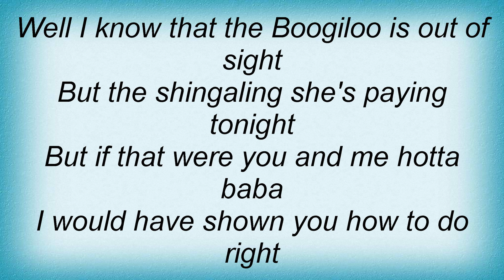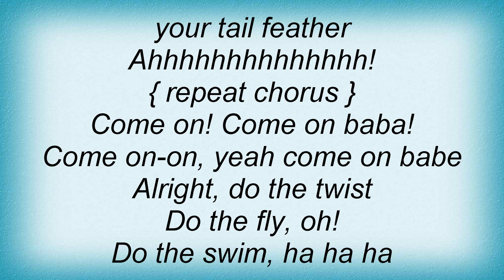Ray Charles - Shake Your Tail Lyrics